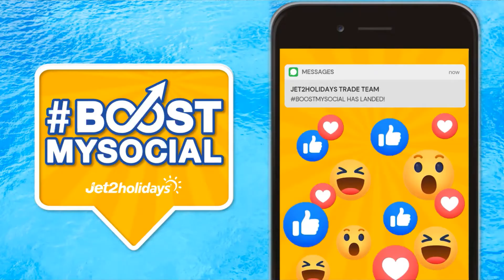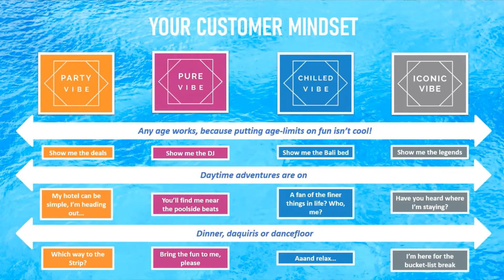Jet2holidays Virtual Knowledge - VIBE by Jet2holidays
Call off the search. From party pads to chilled sunshine stays, have a peek at our 2 to 5-star hotels to see which one’s you down to a tee. Like things simple? Your VIBE holiday includes return flights, transfers, hotel stay and 22kg baggage. And the best part? It’s all wrapped neatly into an ATOL and ABTA-protected package.

If you’re after a legendary adventure, ICONIC VIBE’s the way to go. Or if you want easy access to the strip, PARTY VIBE’s one for the ‘yes pile’. Excited by on-site entertainment? Plan your Summer 21 stay with PURE VIBE. Meanwhile, CHILLED VIBE has the ‘Bali bed and beats’ box ticked. Choose from headlining Spanish holiday destinations like San Antonio, Playa D’En Bossa, Magalluf, and Marbella, or go Greek in Laganas or Faliraki… and that’s just the start. Can you secure for just a £60pp deposit*? Yep. Want to pay off the holiday at your pace*? Consider it done.